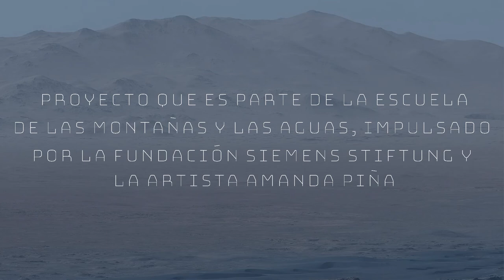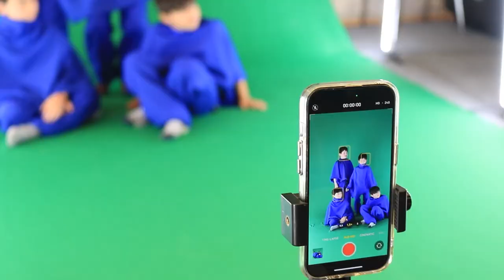Una nueva relación con las montañas y las aguas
Esta semana se realizó en el MIM el taller “Montañas fantásticas”, una experiencia iniciada por la artista chileno-mexicana con residencia en Austria, Amanda Piña, y que se estrena en el marco del proyecto “ESCUELA DE LAS MONTAÑAS Y LAS AGUAS”, impulsado por la fundación Siemens Stiftung, en conjunto con el GAM y el MIM.

Esta experiencia invita a los niños y niñas a transformarse en una montaña, para desde la performance relacionarse con el paisaje, dentro y fuera del museo, a través de la imaginación y la tecnología y tiene como fin articular una experiencia en relación con las montañas y el agua a través de la intervención digital sobre imágenes de las montañas de Santiago.

El taller consistió en compartir estrategias simples para que los participantes puedan personificar a la montaña y desde esta presencia virtual poder darle voz las mismas, a través de un marco artístico en el cual interactúen con la realidad y la ficción de las imágenes de las montañas de la región.

De esta manera, en un fondo con green-screen se grabó a cada participante personificando a la montaña, para luego colectivamente componer una imagen con las proyecciones de paisajes montañosos de Santiago. Este formato de interacción fue especialmente pensado para lograr una relación a escala con las proyecciones de territorios, que pretende combinar un acercamiento a este tema didáctico y divertido para los niños y niñas.

La motivación de “Montañas fantásticas” es producir una experiencia inmersiva con la topografía de la región en donde se emplaza el museo, entendiendo a las montañas como tecnologías naturales y como cuerpos vivos, activos en la reproducción del agua como vida; para comprender a los cuerpos de rocas, cuerpos de glaciar y cuerpos cubiertos de bosque esclerófilo en su relación con el agua y la vida de la ciudad.

La actividad propone un formato visual en el cual la experiencia personal juega un papel central. Mimetizarse con las imágenes de un territorio y darle voz, es algo poco común, y a la vez urgente desde la perspectiva de la emergencia climática.

Un aspecto importante de la intervención digital con estas imágenes de montañas, es crear colectivamente una narración no lineal producida por los niños al intervenir con las imágenes, desde su propia perspectiva. Por ello, la experiencia busca también observar y aprender del imaginario de los niños, ya que la relación con el territorio es individual y se cultiva en el tiempo de vida y a partir de la información diferenciada que cada etapa del aprendizaje escolar y parental ofrece.

La propuesta apunta a reforzar la participación de un público específico e invita a volcar la capacidad de imaginación y fantasía para entrar en relación con la presencia e importancia de las montañas.